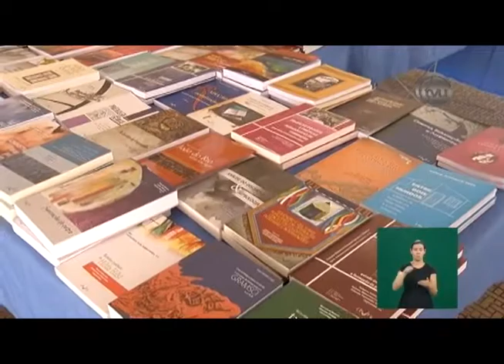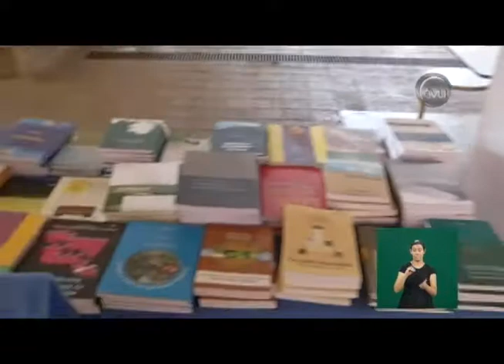Edufu realiza feira de livros com muitas obras – 28/08/2017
E agora vai Uma dica para você, principalmente para quem gosta de leitura e depende dos livros para os estudos e pesquisas. A Edufu, Editora da Universidade Federal de Uberlândia está realizando uma feira com muitas obras. Tem livros com preços populares e são muitas opções. Detalhes com Gisllene Rodrigues.